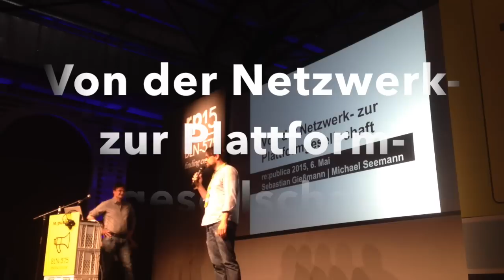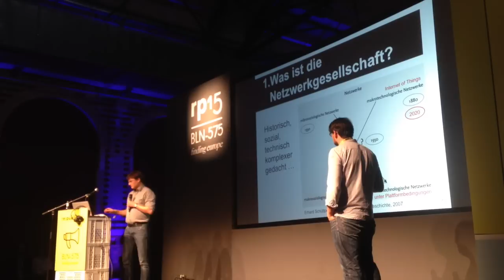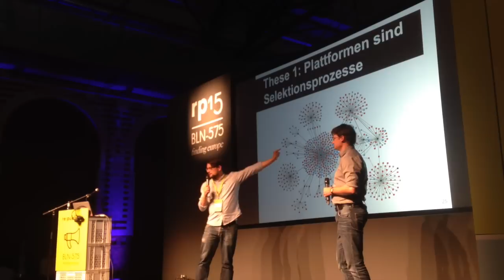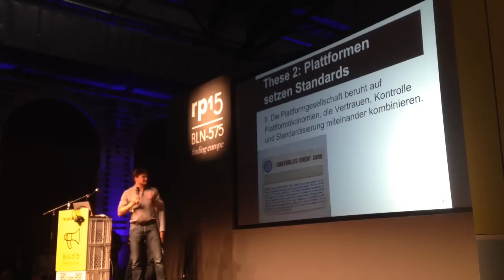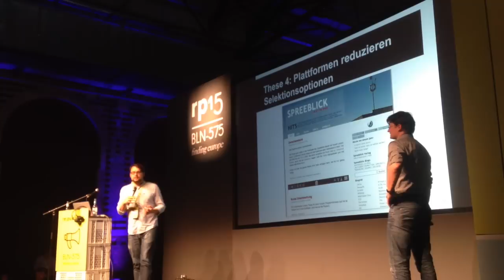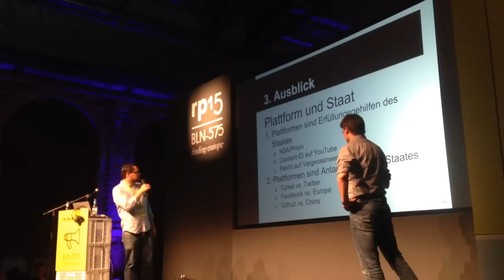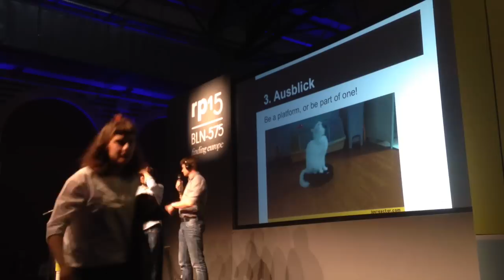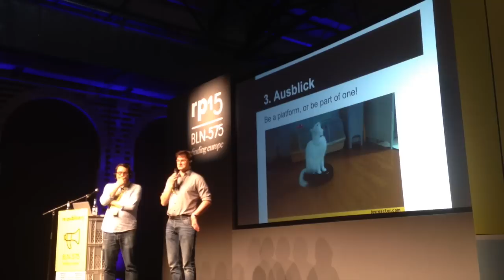RP15: Von der Netzwerk- zur Plattformgesellschaft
"Die Netzwerkgesellschaft" war eines der geflügelten Worte, mit denen um die Jahrtausendwende die Umwälzungen durch die digitalen Medien auf den Punkt gebracht werden sollte. Noch heute bietet die hellsichtige Analyse von Manuel Castells viele wertvolle Einsichten, doch die Welt hat sich seitdem weiterentwickelt. Aus der dezentralen Utopie vernetzter Individuen im World Wide Web entstanden neue, monolithische Strukturen: Wir befinden uns auf dem Weg von der Netzwerkgesellschaft hin zu einer Plattformgesellschaft.